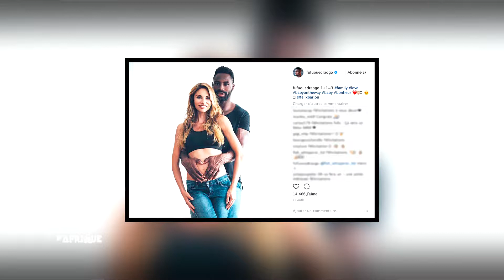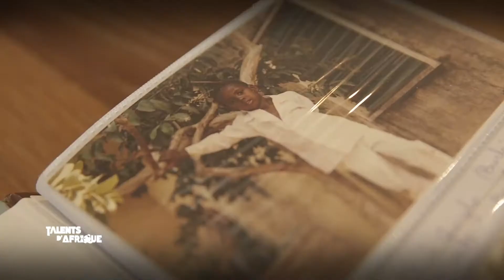OFF DE WARRA Fulgence Ouedraogo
I shoot this for Canal+ Talents d'Afrique